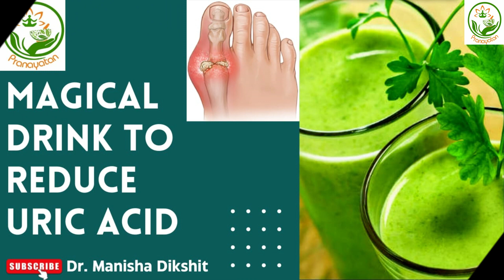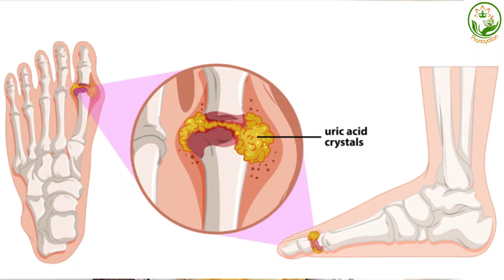Gout Treatment in Ayurveda|Vaatarakta Treatment|Decrease Uric Acid|In Hindi|Pranayatan Ayurveda|CC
What are the home remedies and treatments for gout? How can uric acid be cured? Please watch the video to know more.

For offline consultation, visit us at Pranayatan Ayurveda & Panchakarma Centre, 1121, VT – 3, Jurs Country, Jwalapur, Haridwar,
 Please write your youtube related queries in the comment box.